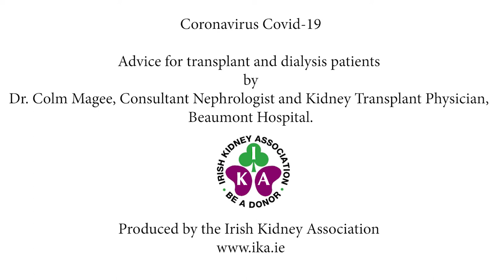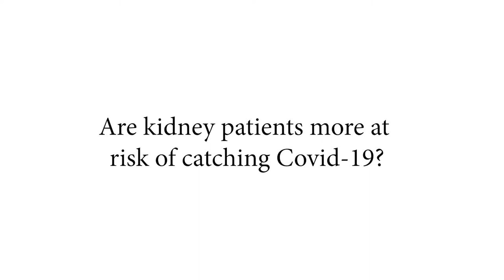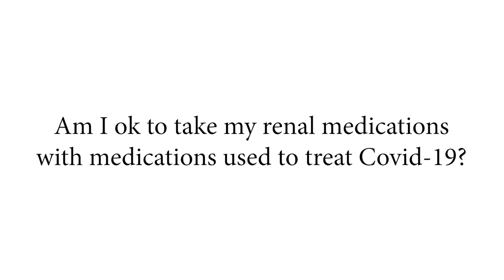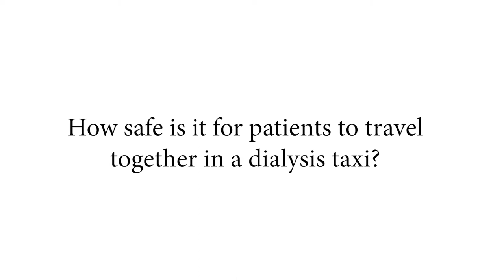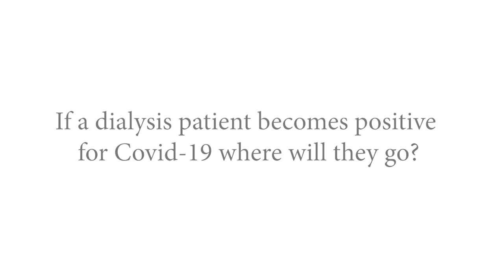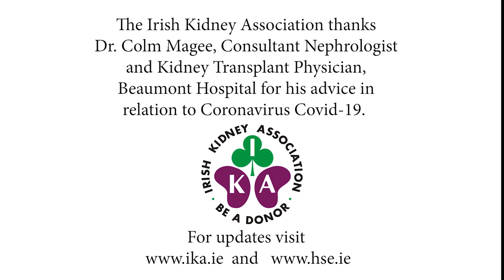Dr Colm Magee's COVID-19 Advice for Kidney & Transplant Patients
Dr Colm Magee, Consultant Nephrologist and Kidney Transplant Physician at Beaumont Hospital, Dublin, talks about COVID-19 and the potential risks to kidney and transplant patients.